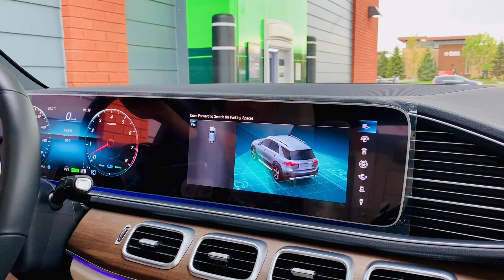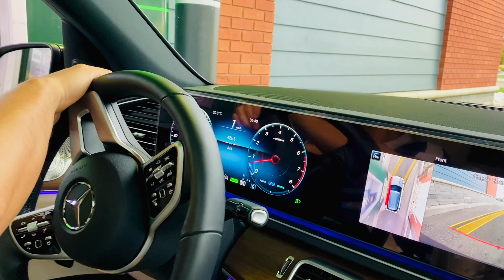It’s My BIRTHDAY Today !!!!!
Gulslifeincanada

Gul_lifeincanada